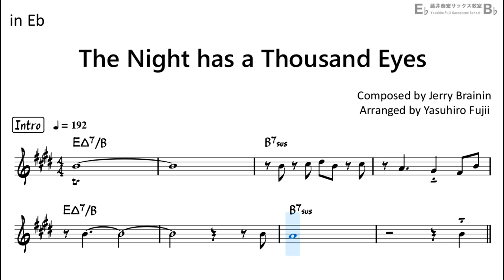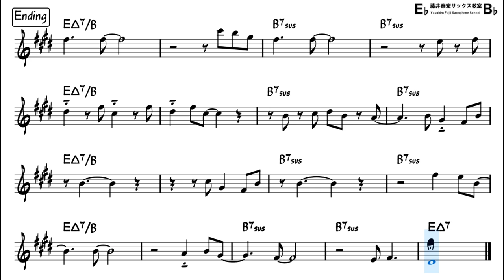The Night has a Thousand Eyes - Backing Track with Sheet Music for Alto Sax